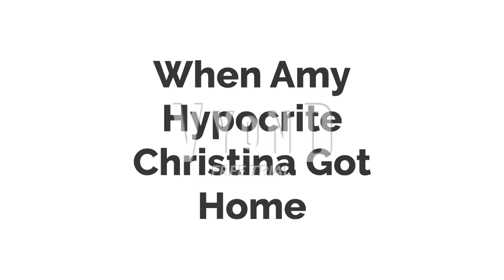Mrs. Christina Steals People's Junk Food/Grounded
This Is My First Mrs. Christina Gets Grounded Video